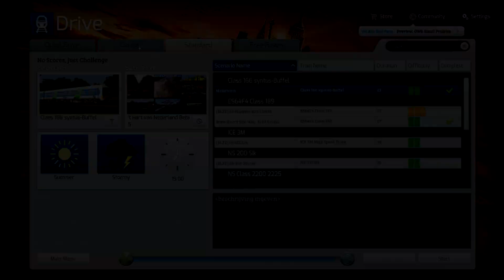Train Simulator 2015 - Livestream #4 | Midden Nederland | Buffel DM90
Even nog op de midden nederland route rijden.